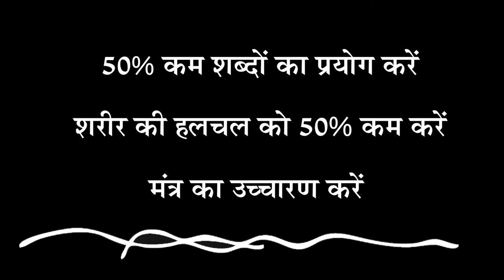3 टिप्स जो आपको बनाएंगी एक शक्तिशाली इंसान | 3 Tips to Become a Powerful Human Being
सद्‌गुरु हमें कुछ ऐसे नुस्खे बता रहे हैं, जो बहुत ही सरल हैं और जिन्हें दैनिक जीवन में अपनाया जा सकता है। जानते हैं आध्यात्मिक प्रगति की ये टिप्स!